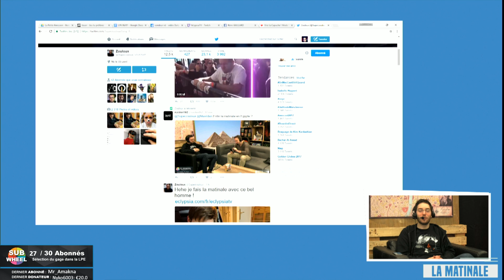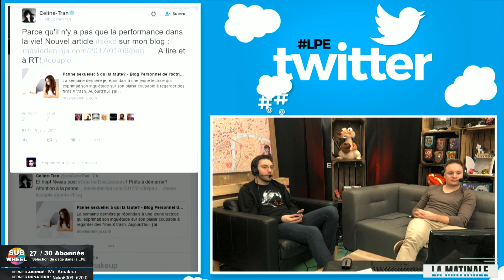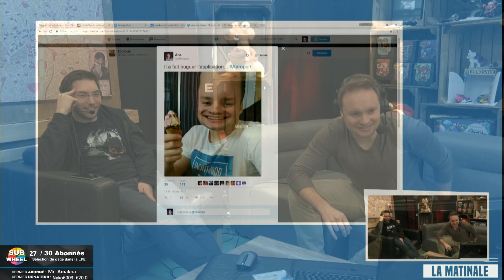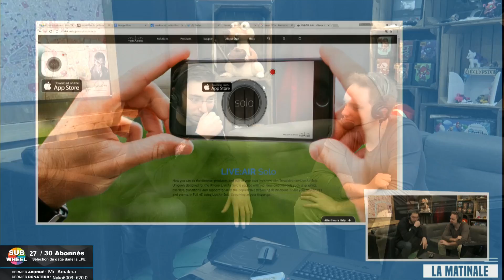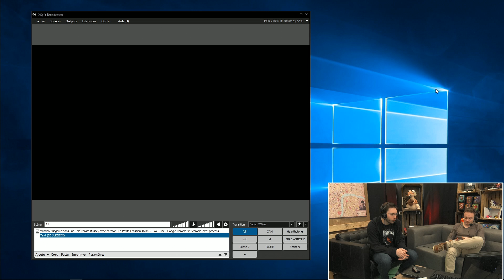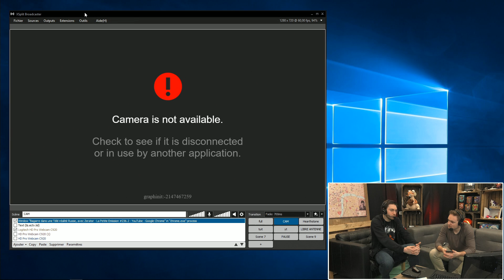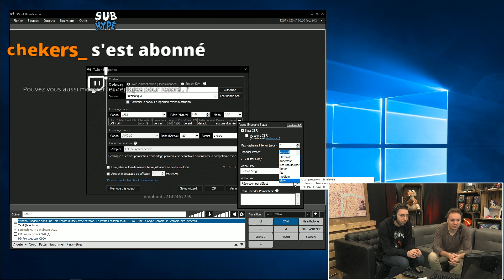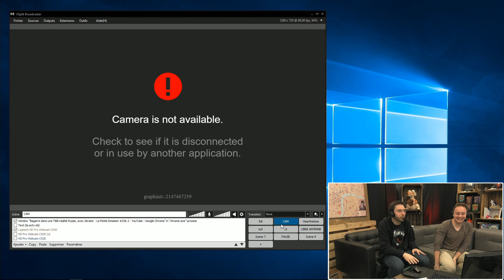Comment devenir Streameur ? - Matinale #150.2